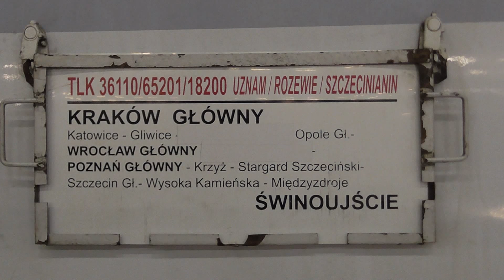EP09-046 z ostatnim EIC "Górnik" & ostatni TLK "Uznam" [Katowice]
0:01 EP09-046 z ostatnim wagonowym EIC "Górnik" rel. Warszawa Wschodnia - Gliwice

0:42 EU07-341 z ostatnim TLK "Uznam" rel. Kraków Główny/Lublin     -Wrocław/ Świnoujście

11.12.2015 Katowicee